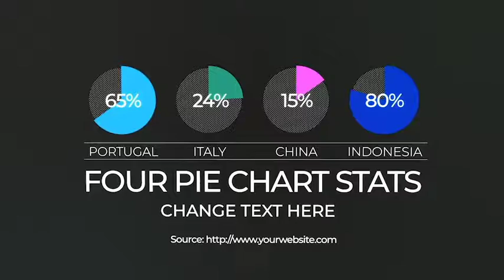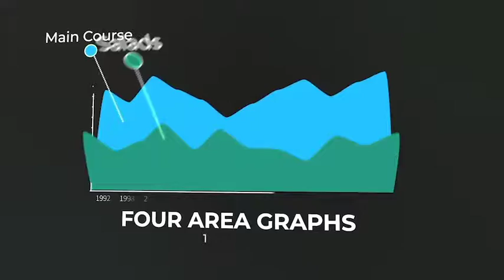Smart Charts CSV Infographics | After Effects Template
Original description:
### Smart Charts Infographics After Effects Template

The Smart Charts Infographics template lets you customize all charts and graphs data with the included spreadsheets- After Effects changes the data and animation automatically!

### Choose from .CSV Input or Native Input

Don't want to input via .csv? No problem! Use the Expressions version of the template- type in your data on the text layers in each comp for easy customization.

CSV version REQUIRES After Effects CC2019 and is not backwards compatible with earlier versions of After Effects. The non-csv version uses expressions native to After Effects and is compatible with After Effects CC2014 and above.

###  See all previews here

### 24 Charts and Graphs:

  * Pie Chart Data Around Circle
  * Pie Chart Data on Side
  * Pie Chart Data on Bottom
  * Vertical Bar Chart
  * Horizontal Bar Chart
  * Line Graph
  * Area Graph
  * Concentric Circle Chart
  * Four Pie Charts
  * Half Circle Chart
  * Icon Percent
  * World Geographic Regions
  * World Percent
  * Single Icon Percent
  * Filled Graph
  * Logo Pie Chart
  * Double Line Graph
  * Single Line Graph
  * Comparison Bar Chart
  * World Statistics
  * Country Percent
  * Number of Hours
  * Segmented Pie Chart
  * Every # Seconds

### Features:

  * CSV input version REQUIRES Adobe After Effects C2019 and is not backwards compatible
  * Native expressions input (non-csv) is compatible with Adobe After Effects
  * Includes 36 country vectors
  * Video Tutorial
  * HD1080
  * 1 logo placeholder
  * Music used in the preview can be purchased  here.

### Video Tutorial Will Show You How To:

  * How to use spreadsheets
  * How to change data in non-csv version
  * Introduce you to the Control panels

###  Music